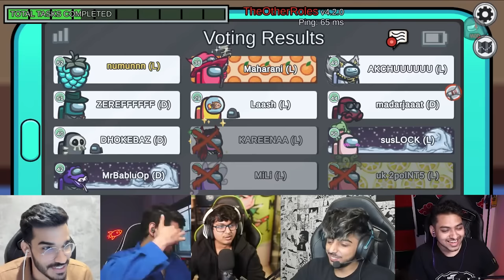BEST SHERIFF WIN EVER IN AMONG US 😎